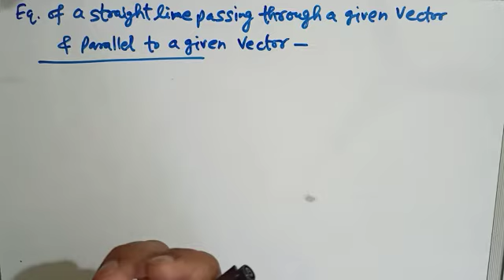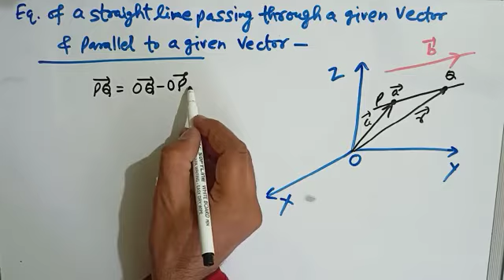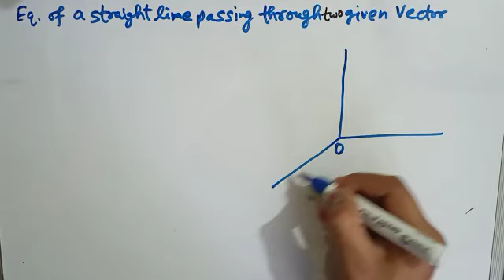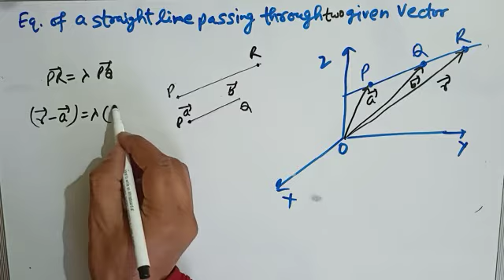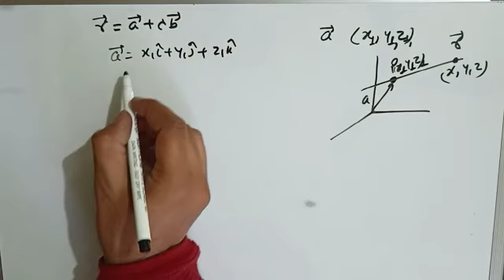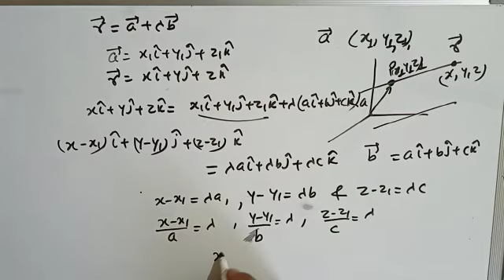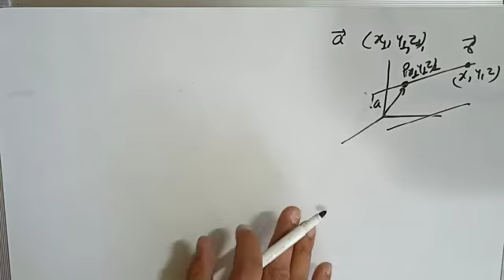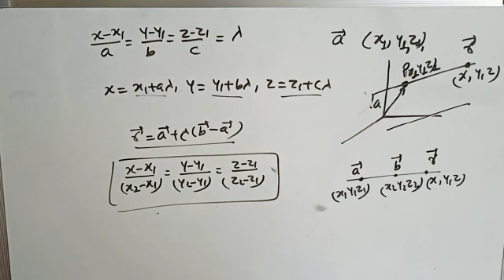Class -12th,Sub-Maths Topic-3D Geometry Straight Line1